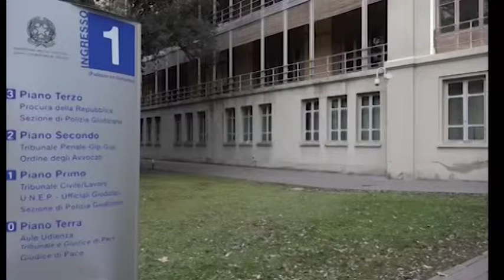Etruria. Falso in prospetto, salta l'udienza. Sollevate eccezioni sul giudice